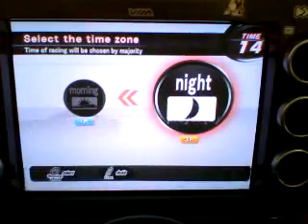WMMT 3 Battle, WANGAN THROUGH C1/NEW BELT LINE.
a friendly battel between locals.

cell(me) CHUA(ray) EDDIE(himself)